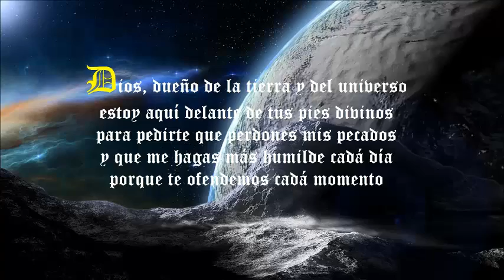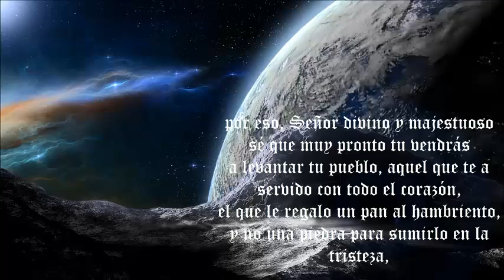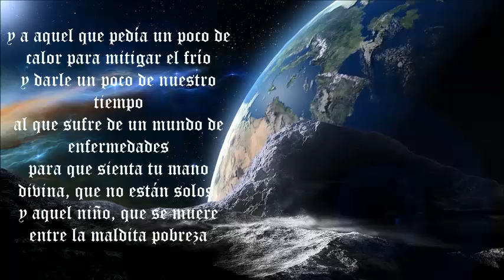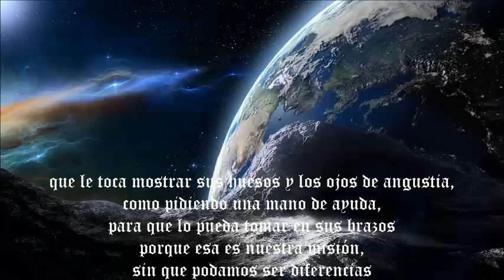HUMILDAD ORACION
Espero que les guste los videos que he subido, y espero muy pronto subiré otros mejores para.  Gracias a todos los comentarios y like se los agradezco mucho.